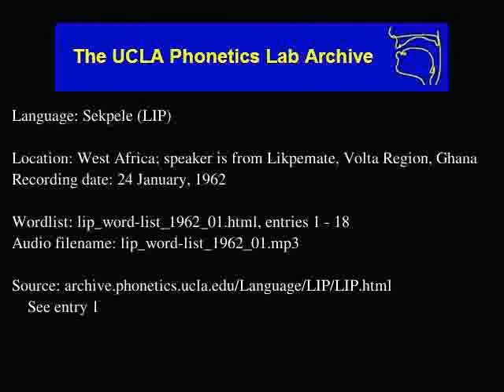Sekpele audio: lip_word-list_1962_01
Sekpele (lip) audio: lip_word-list_1962_01
Language family: Niger-Congo; Atlantic-Congo; Volta-Congo; Kwa; Nyo; Potou-Tano; Lelemi; Likpe-Santrokofi;
West Africa; speaker is from Likpemate, Volta Region, Ghana
Date: 1/24/1962

Description: Language Sekpele.  lip_word-list_1962_01.html, enties: 1 - 18

Contributor: Henry Owusu
UCLA Phonetics Archive